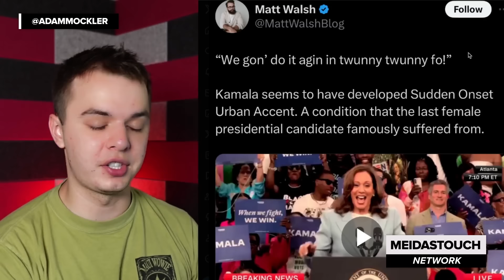PANICKED Trump DOUBLES DOWN on CONTROVERSY at Rally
Adam Mockler with MeidasTouch breaks down Trump's PA Rally where he doubled down on innapropriate attacks against VP Kamala Harris only hours after his disastrous Chicago event with black journalists.